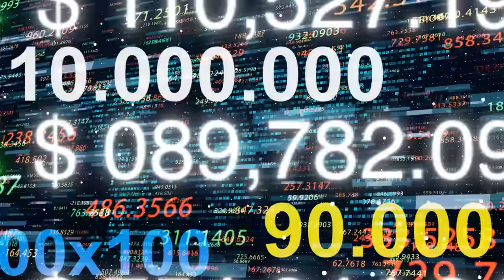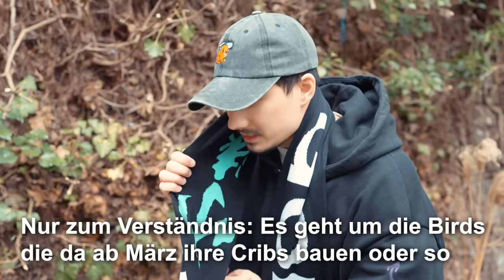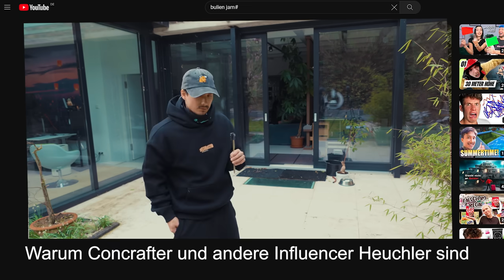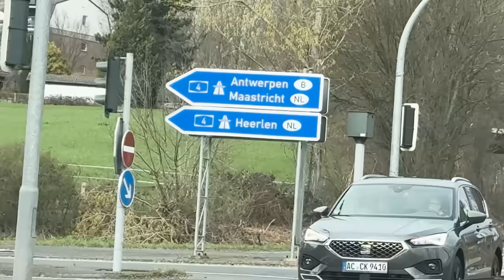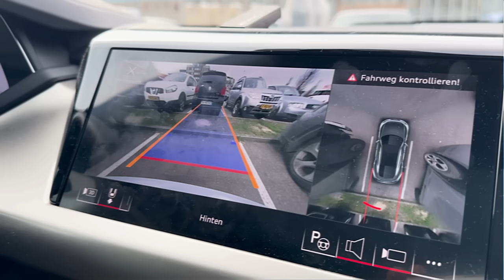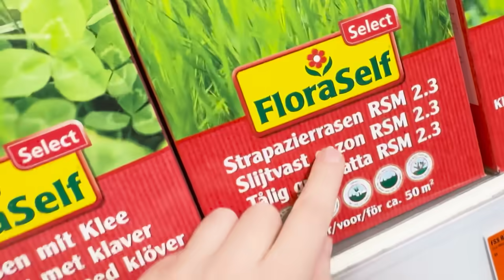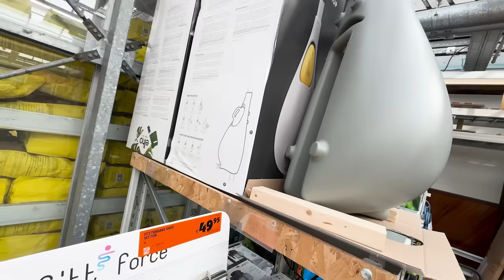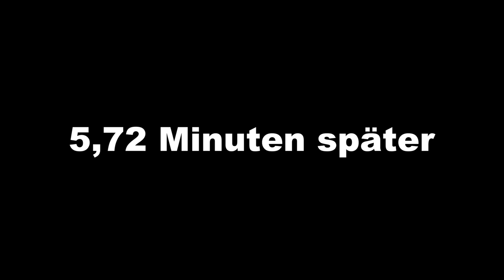Mein GARTEN bekommt ne Haar-Transplantation (Fail leider)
Bald werden wir hoffentlich wieder eine schöne Poollandschaft haben, also das denken wir, hoffen wir. irgendwie. Dadfür fahren wir heute erstmal zu unseren Friends nach Holland und trennen uns vom Efeu. Seiten auf Null und so.

🔴 Checkt JUcktmichnicht ab: @JUcktmichnicht

🔴 Abo für Julien Bam für mehr Hauptvideos: @julienbam

*Werbekennzeichnung